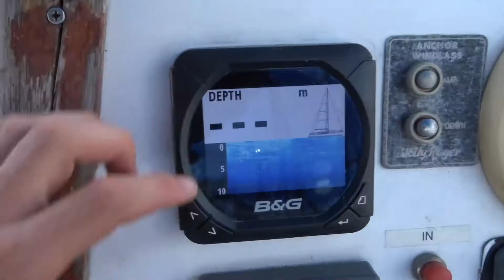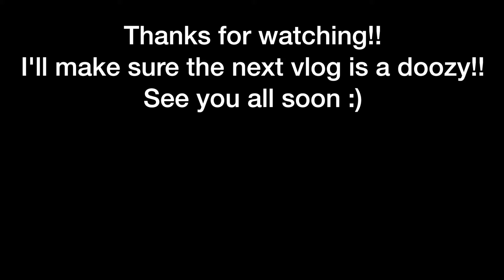Sailing Malaysia To Singapore!!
Episode #35 In this episode i begin the sailing adventure!!. Nathan, HEBGB (boat) and I begin sailing from Malaysia all the way down to Singapore over a few days.
We run into a few problems before leaving and on the way, but we managed to pull through and make it down to Singapore!

Hitchhiking Gear:
Gps Tracker (Safety)
Portable Gas Burner

Camera Gear:
Talking Camera
Shooting Camera
Camera Microphone
Editing Software

Music Gear:
Audio Interface
Audio Interface
Mixing Head Phones